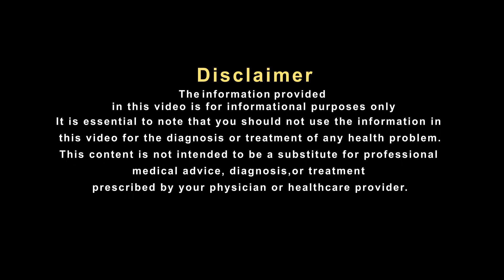कमजोर नसों के लिए फायदेमंद है ये यूनानी नुस्खा Nuskha For weak veins